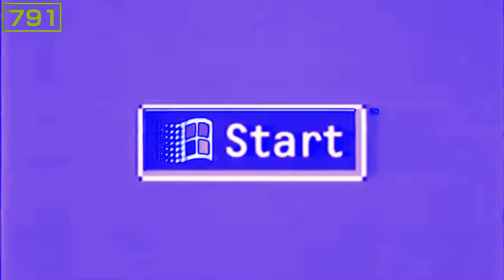Windows 95 Commercial #2 With Electrical Vocoder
Effect by @BTVEC5642 .